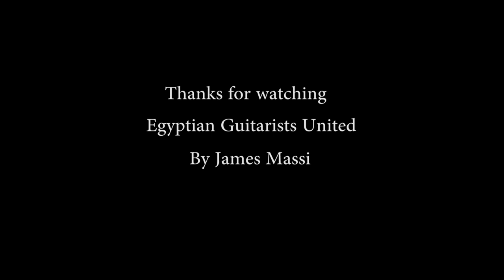The biggest guitar collab in Egypt III (2020)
Each one of us worked so hard to deliver his part for almost a month to finish this video.

IF YOU LIKE IT PLEASE SHARE, LET THE WHOLE WORLD KNOW ABOUT US, ABOUT EGYPT, AND THE EGYPTIAN GUITARISTS.

Please give a big hand to those amazing teams:
Team 1

Check my new album at